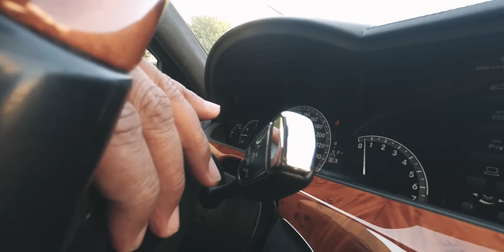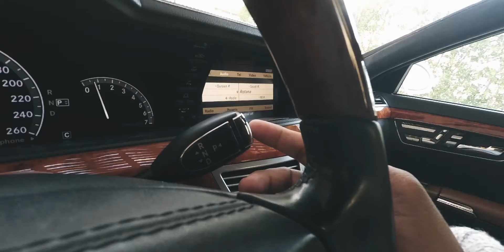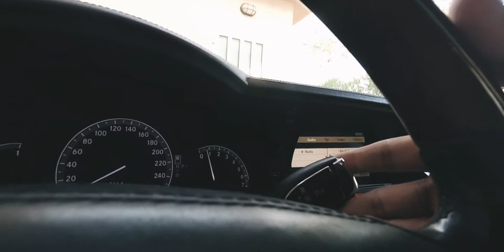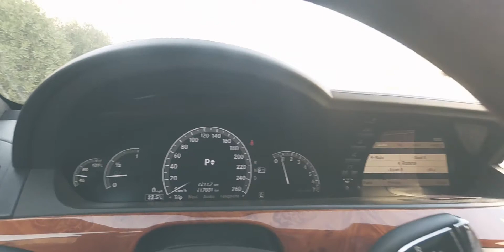Transmisi Matic Marcedes Benz S600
Berbagi sedikit info tenteng Transmisi Matic Marcedes Benz s600 th2007